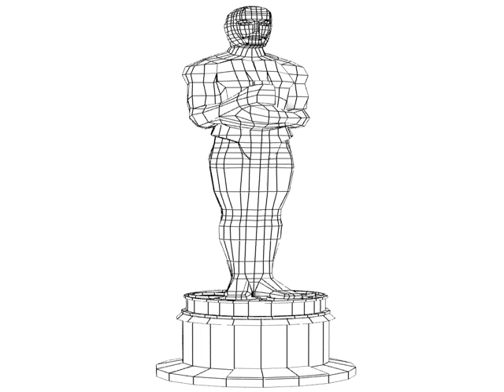3D Model of Oscar Academy Awards 3D Review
Oscar Academy Awards 3D 3D Model Review

Oscar Academy Awards 3D

How to use this 3d model demo: Use one of the file formats included with this 3d model such as max, fbx, obj

Discover other quality 3d models reviews of Other 3D Models available from our 3d model marketplace for immediate download in several other 3d file formats (3ds, obj, maya, max, fbx, c4d, dae, etc) for your 3d modeling, visualization, VR / AR and CG project needs

202392